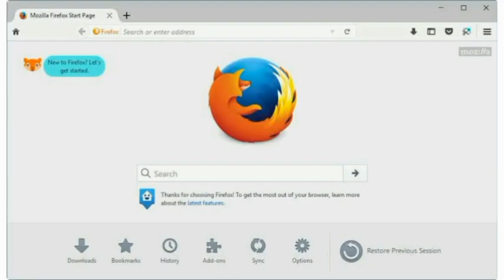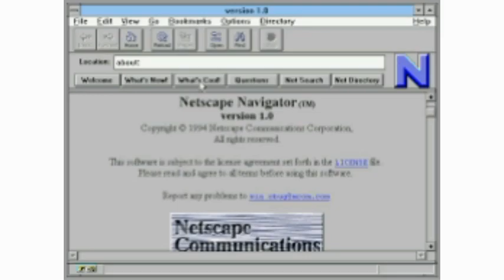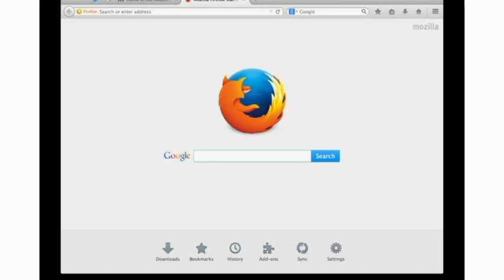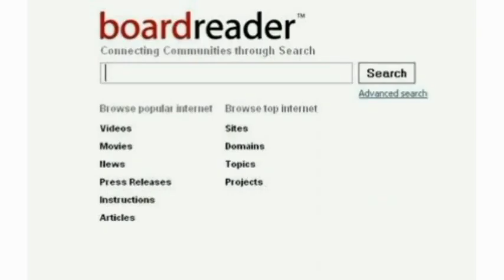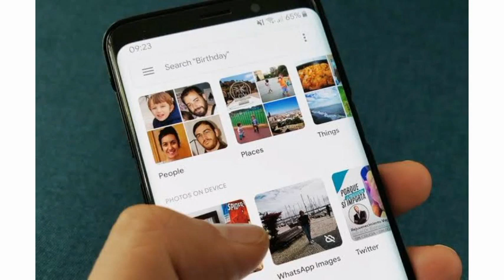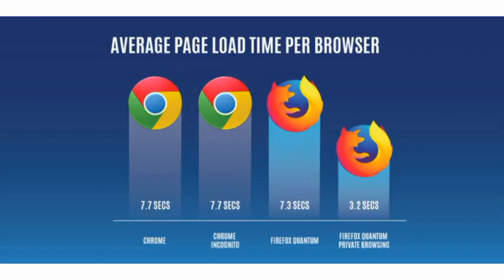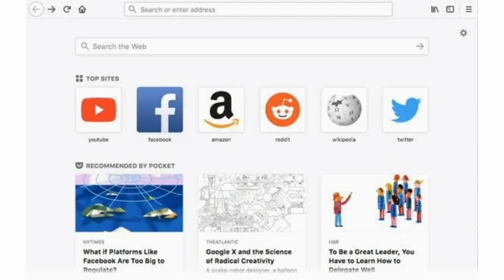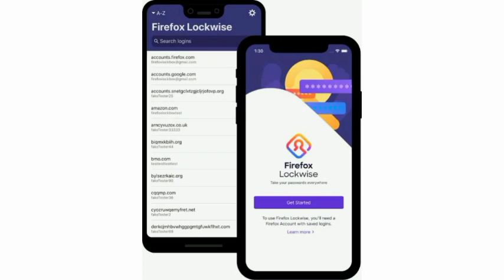Why I like Firefox? | Privacy Tips | Shalini SJIT GLUG | FSFTN